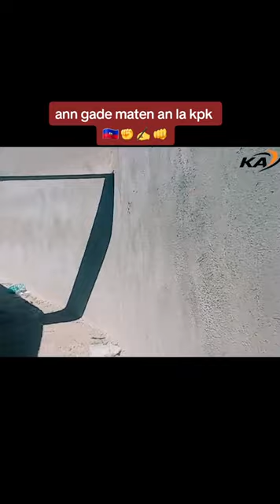KANAL WANAMET HAITI KPK